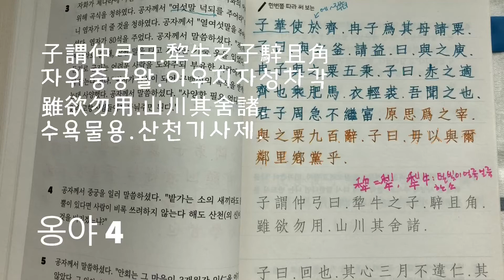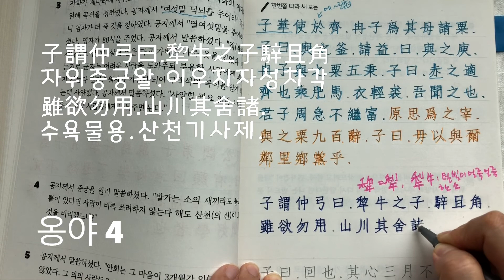한번쯤 따라 써 보는 논어 - 옹야 4